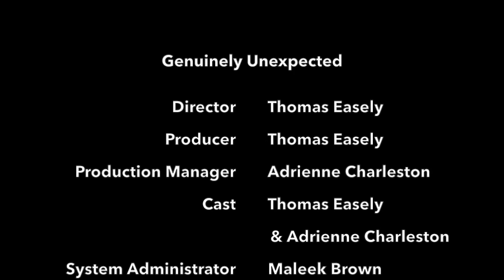Genuinely Unexpected Episode 2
This video is about Genuinely Unexpected